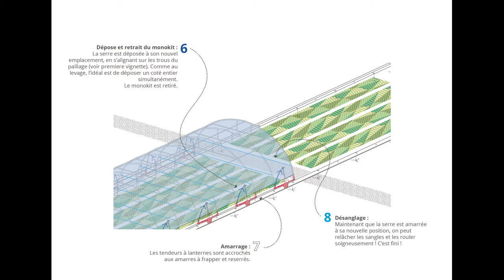serre mobile : le système Monokit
Cette vidéo présente le déplacement d'un tunnel de maraîchage de 8.3m x 16m, tournée à l'occasion d'une démonstration de serre mobile organisée par l'ADABIO au potager de Chautagne.

Vous trouverez des informations sur les serres mobiles sur cette page :
Vous trouverez les plans et des détails sur le Monokit sur cette page :